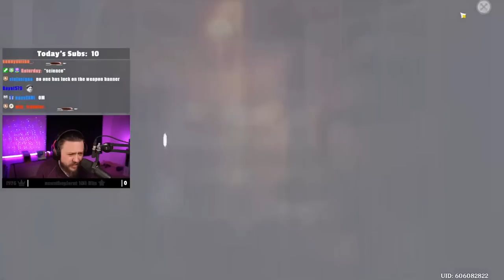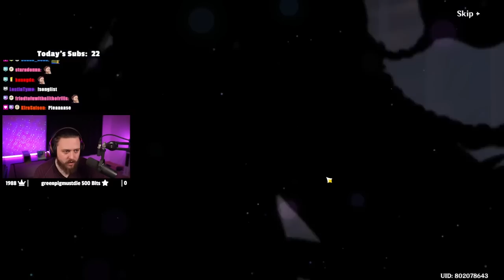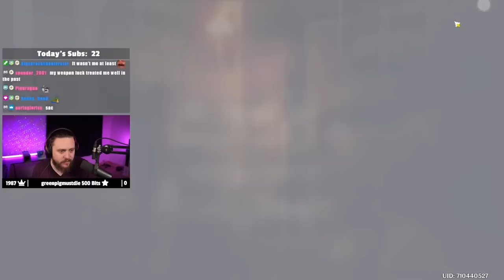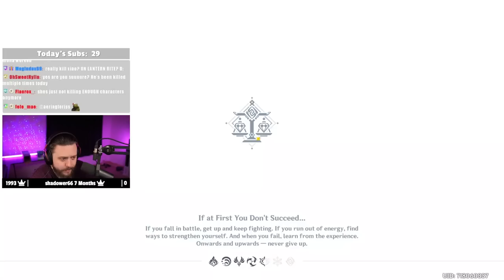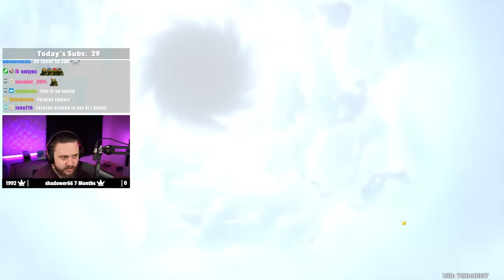You Won't Believe These CRAZY Genshin Impact Summons...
I still can't believe how CRAZY lucky these summons were... Al Haitham is a VERY fun unit and I did summon him myself too! My summons were allover the place but you'll see the final summons in the Al Haitham Story Quest Video! HE MAKES GENSHIN IMPACT MORE FUN

▼▼EXPAND ME▼▼